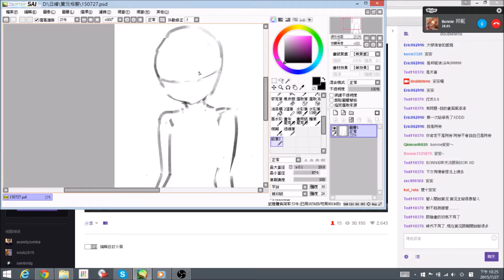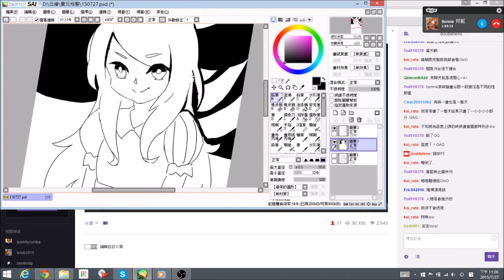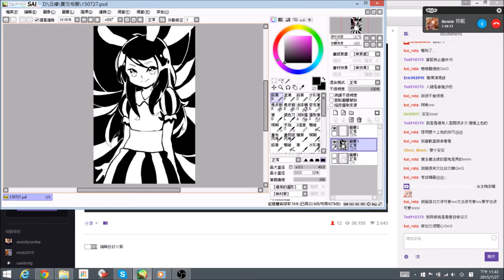150727邦尼x雙十祭 繪圖訪談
感謝Bonnie邦妮的分享，歡迎對實況或繪圖有興趣的朋友追蹤，並關注後續的動態喔